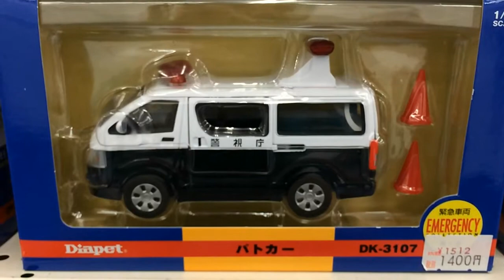【車】ワゴン型のパトカー はたらくくるま